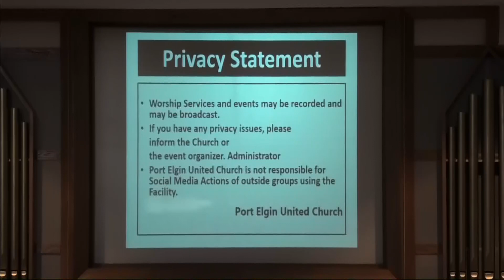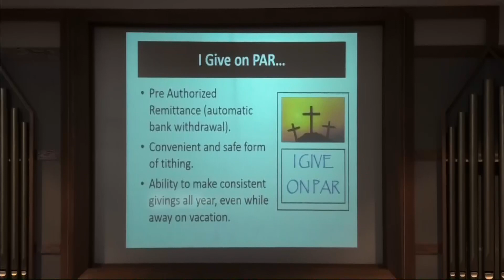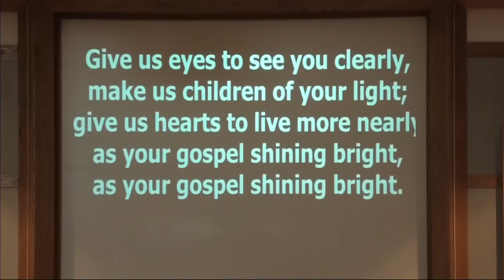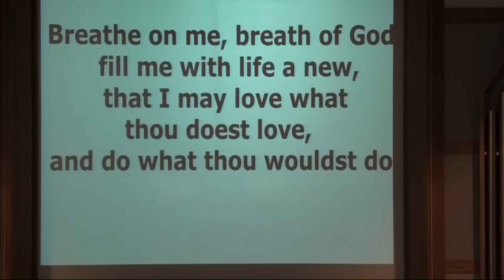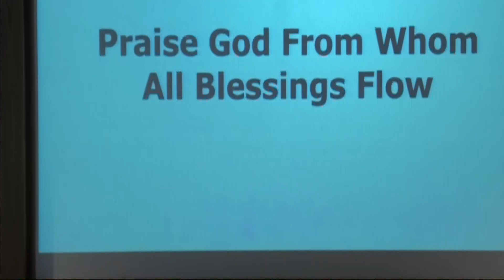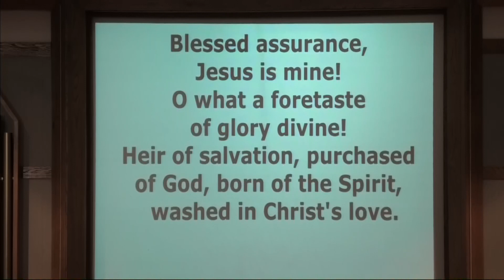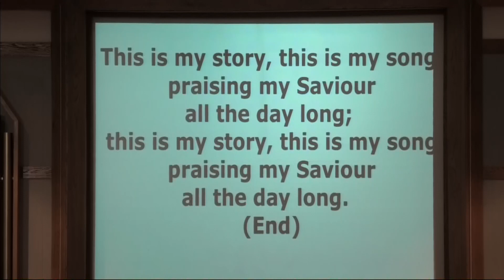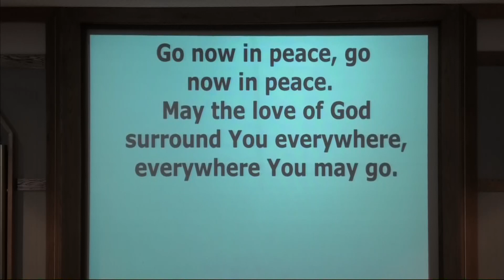PEUC20210314worship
Port Elgin United Church; Rev Heather McCarrel